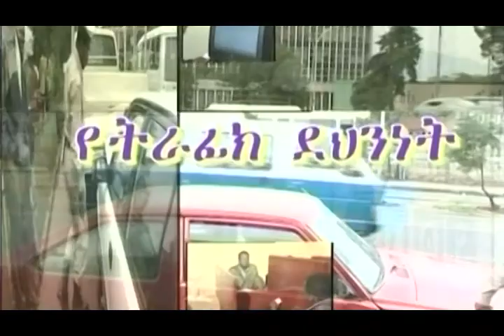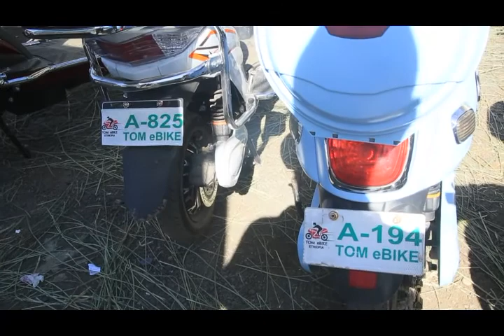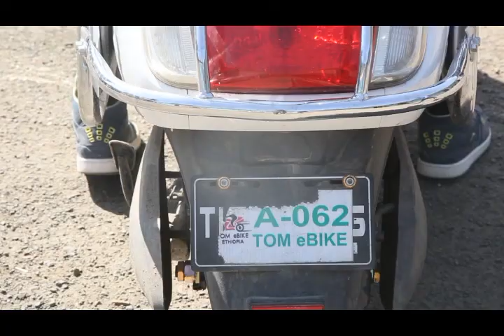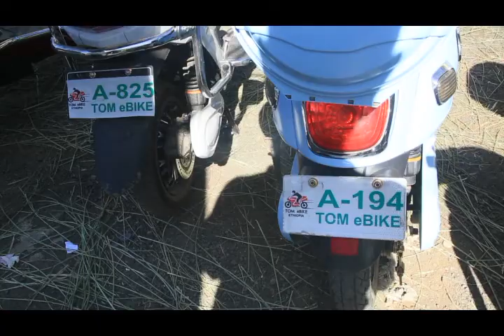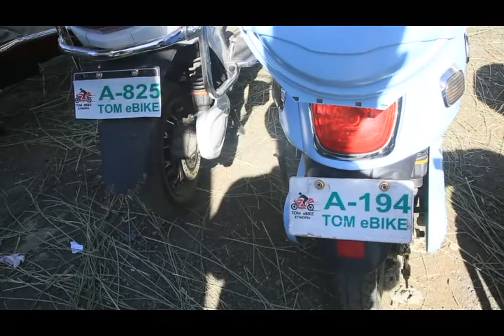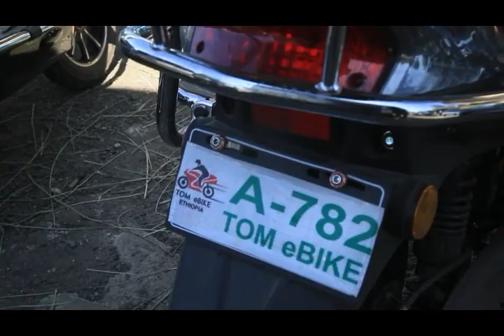የአዲስ አበባ ከተማ አስተዳደር ፖሊስ ኮምሽን ሳምንታዊ ዜና እና ትራፊክ ፕሮግራም 25/07/2013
የአዲስ አበባ ከተማ አስተዳደር ፖሊስ ኮምሽን ሳምንታዊ ዜና እና ወንጀል ነክ ፕሮግራሞች 25/07/2013